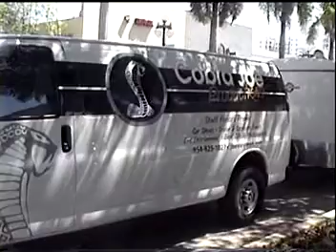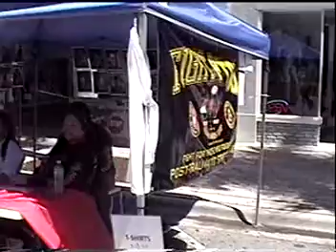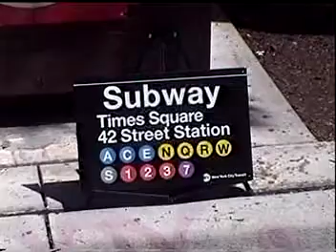Cobra Joe Productions: May 4th Dream Car Classic Heroes Salute in Downtown Hollywood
Andrew Earl Singer video of Cobra Joe Productions is proud to support the Wounded Warrior Project. At the May 4th Dream Car Classic Heroes Salute in Downtown Hollywood, a 50/50 drawing was held and 100% of all proceeds was donated to benefit the Wounded Warrior Project.